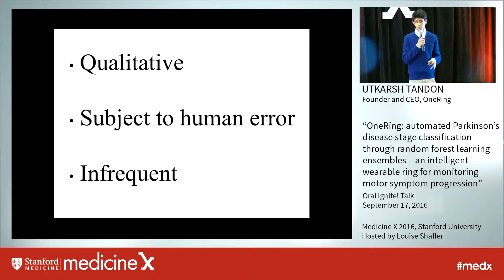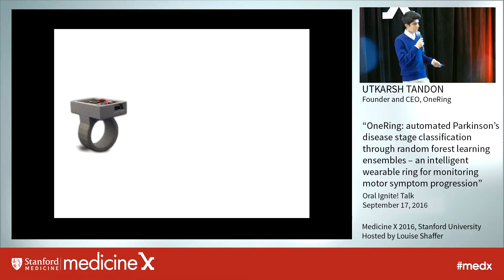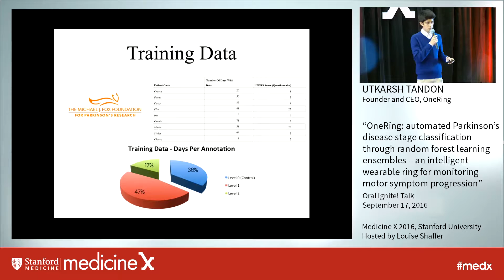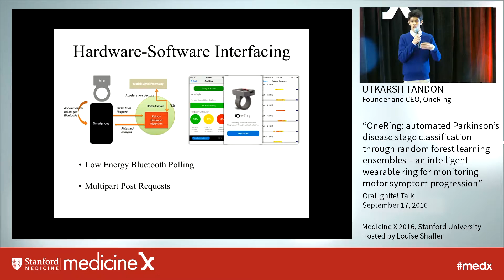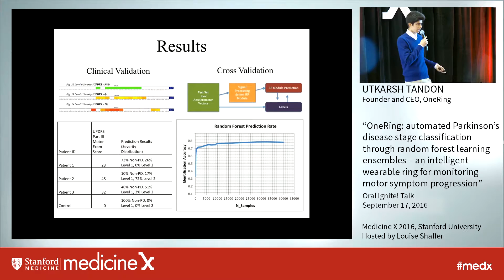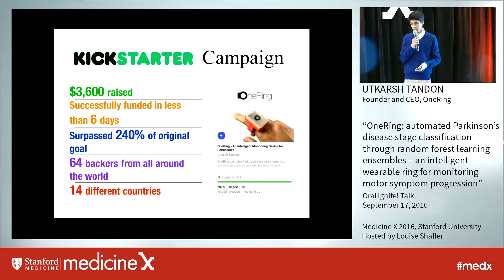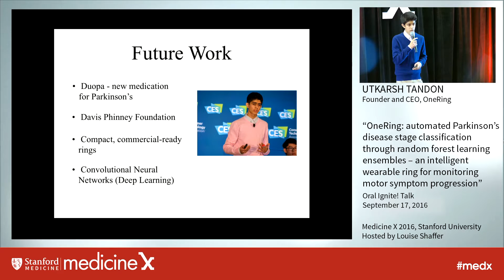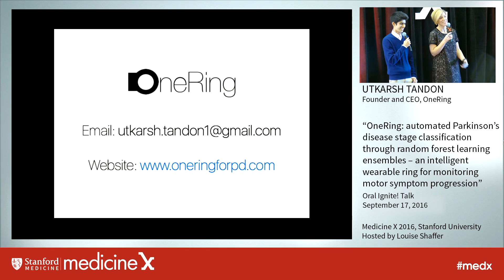Utkarsh Tandon: OneRing - automated Parkinson's disease stage classification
This interdisciplinary study develops a wearable ring to automatically classify the stage and severity of Parkinson’s disease through novel machine-learning based signal-processing. The algorithms presented in this study are trained to analyze passively collected movement data; automatically generating a quantified patient report that is critical to tracking disease progression, and optimizing its treatment. Current diagnostic procedures of Parkinson’s – which affects millions worldwide – lack quantification, hence inhibiting a physician’s ability to accurately prescribe medication. The developed ring utilizes power spectral analysis and deviation calculations as feature generation mechanisms to extract the principle components from movement data collected over an entire day. Random Forest (RF) classification then algorithmically identifies unique Parkinson’s motor symptoms and uses the machine-learning ensemble to classify disease severity with 71% accuracy. The RF module, using stochastically trained decision-trees built from a labeled dataset of 30,000 examples, models movement patterns including Bradykinesia, Dyskinesia, and tremor to produce meaningful patient reports. Each report includes thousands of automated classifications resembling Hoehn and Yahr grading – therefore completely revolutionizing how physicians interact with their patients to prescribe medications. Overall, OneRing provides an entirely novel tool for monitoring Parkinson’s, therefore potentially facilitating faster relief from motor symptoms for thousands of patients worldwide.

Utkarsh Tandon is the Founder and CEO of OneRing, an intelligent tool for monitoring Parkinson’s Disease. His creation – a wearable ring, captures movement data from a patient in order to algorithmically identify Parkinson’s movement patterns and classify its severity on a daily basis.